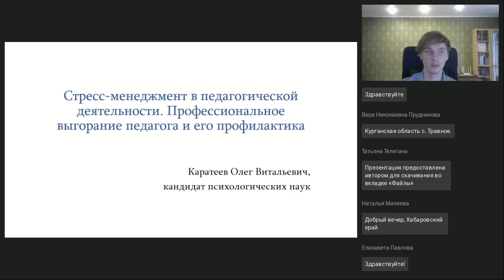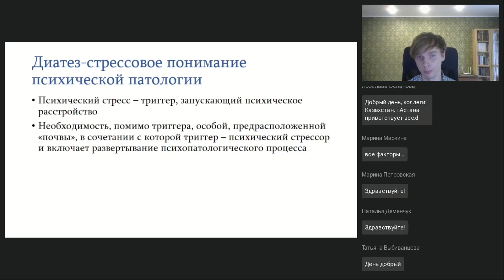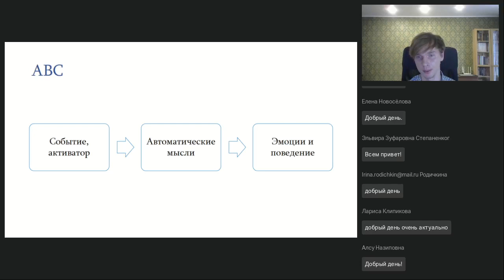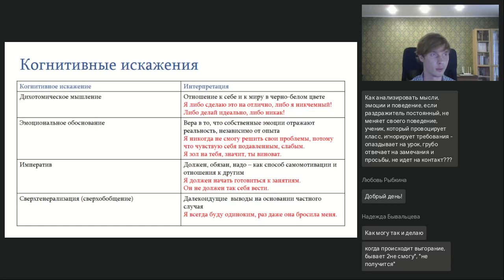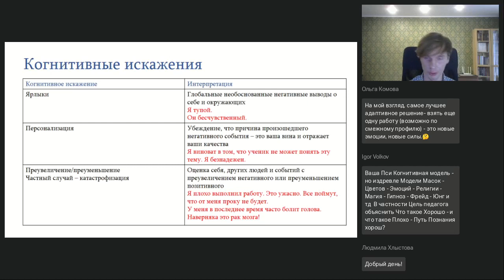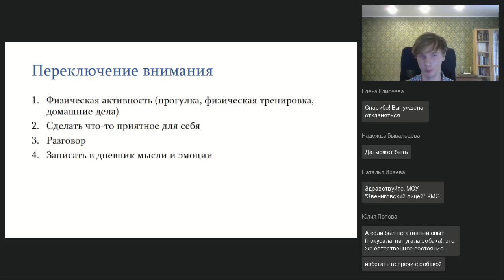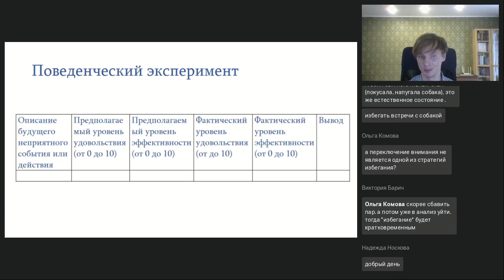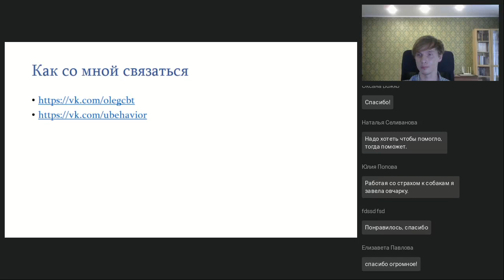Стресс менеджмент в педагогической деятельности Профессиональное выгорание педагога и его профилакт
Вебинар
Стресс-менеджмент в педагогической деятельности. Профессиональное выгорание педагога и его профилактика
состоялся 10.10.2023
Ведущий вебинара:
Олег Каратеев, кандидат психологических наук, практикующий психолог

Профессия учителя, воспитателя является значимой для общества, однако в то же время она таит в себе множество рисков для психического здоровья. Профессиональное выгорание, которое может проявляться, например, в виде тревожных состояний, раздражительности, эмоционального истощения, ощущения собственной некомпетентности, достаточно часто встречается среди педагогов. Важно не оставлять без внимания свое психоэмоциональное состояние — в первую очередь за свое психическое здоровье ответственны мы сами. В ходе семинара рассмотрим понятие и факторы выгорания, а также эффективные психотерапевтические техники, направленные на улучшение психического здоровья.